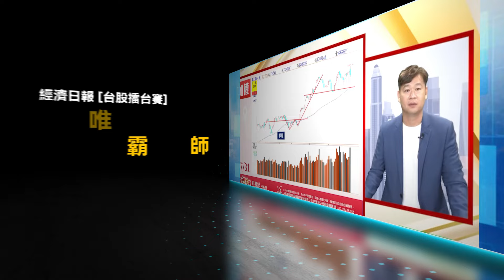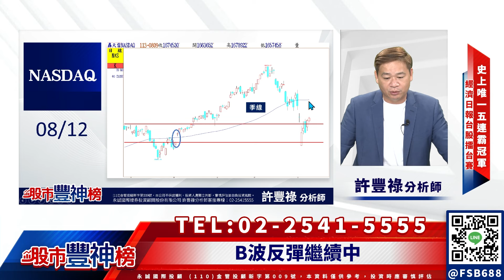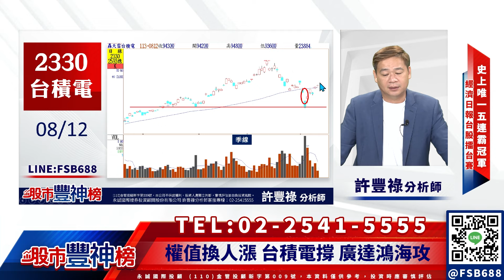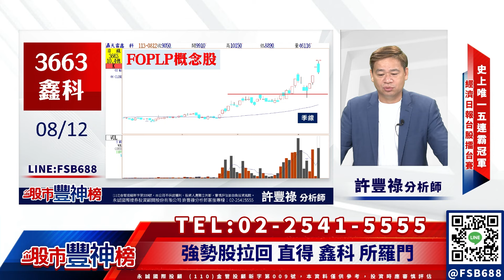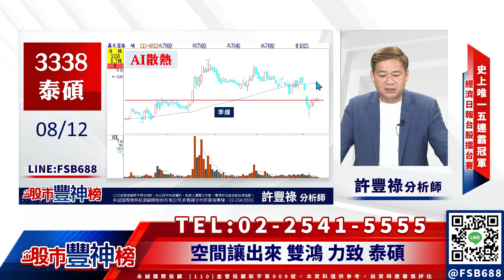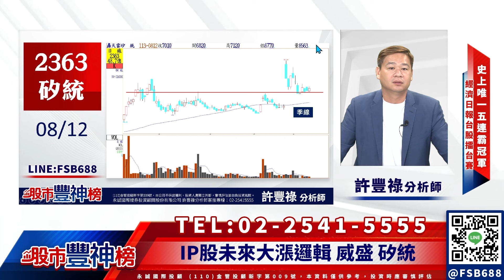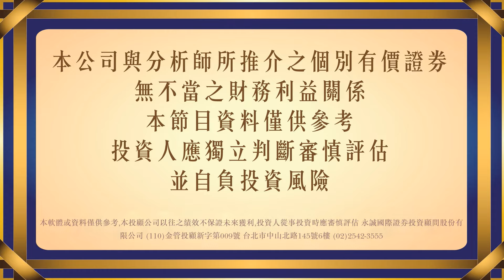B波反彈繼續中《股市豐神榜》許豐祿分析師 20240812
◎權值換人漲 台積電撐 廣達鴻海攻
◎強勢股拉回 直得 鑫科 所羅門
◎空間讓出來 雙鴻 力致 泰碩
◎華城 亞力 世紀鋼
◎IP股未來大漲邏輯 威盛 矽統